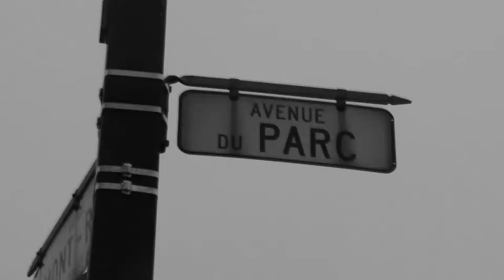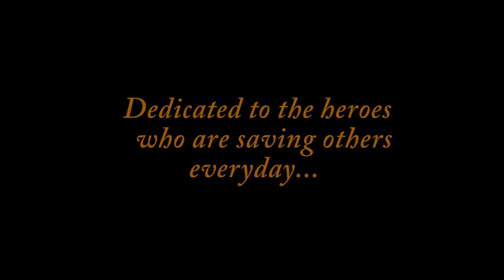Falling Slowly - Sarah Sokal & Burke McAuley (Official video)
Unplugged version.

Amazon...

Collaboration of 7 artists from Montreal,Canada.

Richard Pelland - Bass,
Sarkis Aghbashian - Guitar,
Steve Murray - Piano,
Claire Zaccaria - Violin,
Russel Labadie - Drums, Mixing & Mastering,
Dragon Nation’s Burke McAuley - Vocalist,
Solo artist & FACTOR grant winner Sarah Sokal - Vocalist...

This is a cover version of a pop song that has been featured in the movie “Once”,
Falling Slowly was written and composed by Glen Hansard and Marketa Irglova.

Each musician adding their own flavor to the track is a taste of the local french canadian music artistry...

This is new pop-rock...

Check out the full band version on this same channel,
by searching for ''Sarah Sokal & Burke McAuley''